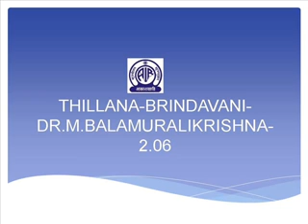THILLANA BRINDAVANI DR M BALAMURALIKRISHNA 2 06